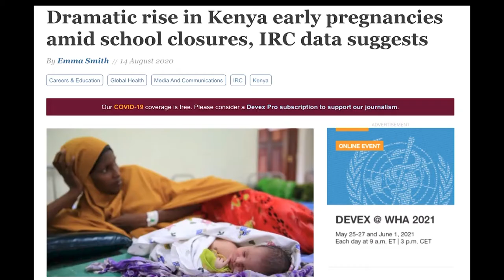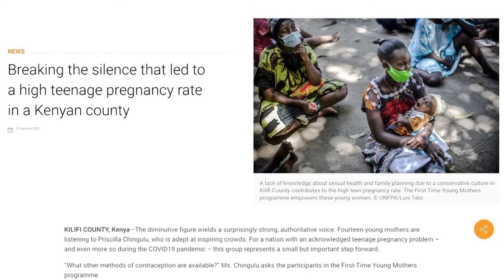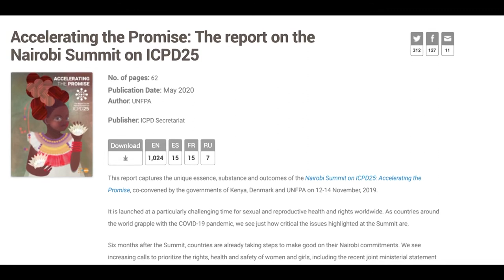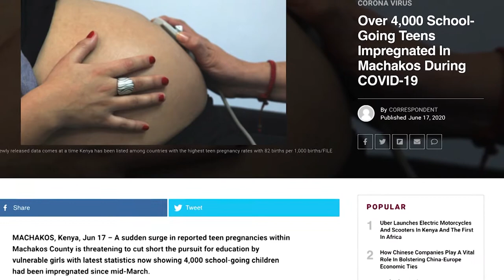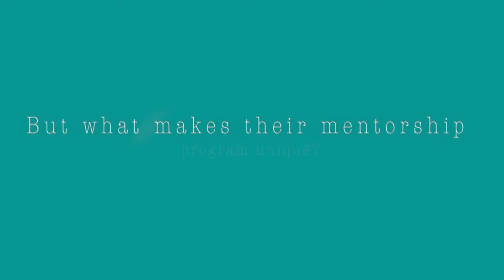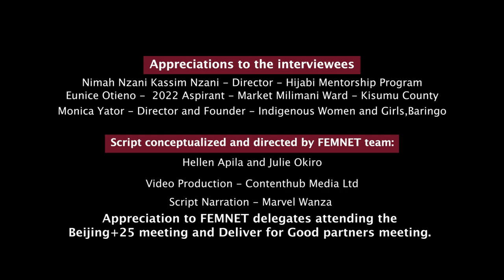Improving Access to sexual health and Reproductive Health Rights (SRHR)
Deliver for Good campaign continues to commit to partner, with national and local organizations, and the media to ensure there is an improve access to sexual and reproductive health and rights in Kenya.